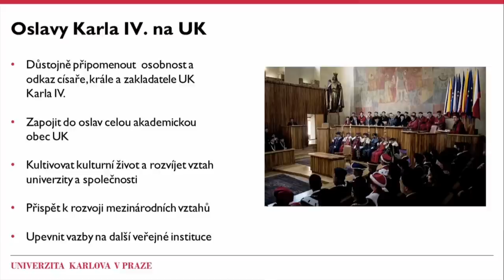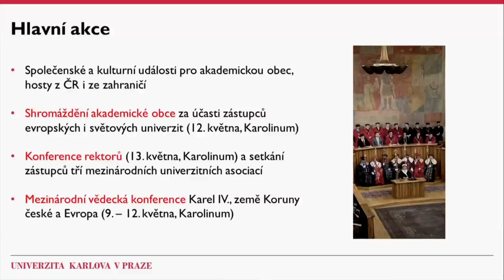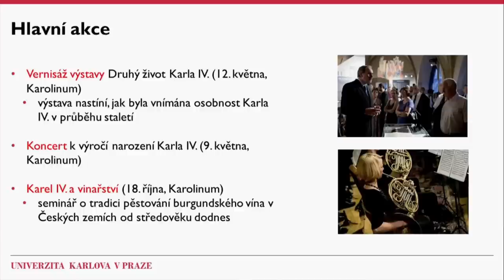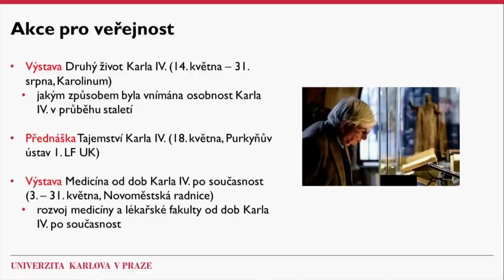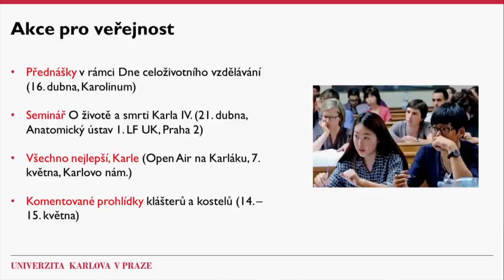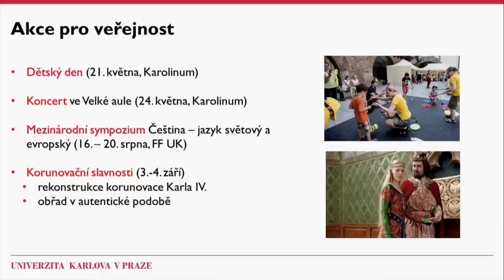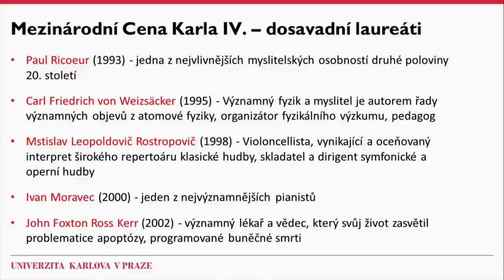TK k oslavám 700. výročí narození Karla IV.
Vedení Univerzity Karlovy dnes představilo program květnových univerzitních oslav 700. výročí narození císaře a českého krále Karla IV. Univerzita si výročí narození svého zakladatele připomene shromážděním akademické obce za účasti vrcholných státních představitelů, konferencí mezinárodních univerzitních asociací nebo výstavou Druhý život Karla IV. Na dnešní tiskové konferenci to řekl rektor Univerzity Karlovy v Praze Tomáš Zima. Řadu dalších akcí budou pořádat i jednotlivé fakulty. Na začátek září je pak ve spolupráci s Magistrátem hlavního města Prahy naplánována rekonstrukce korunovace Karla IV.